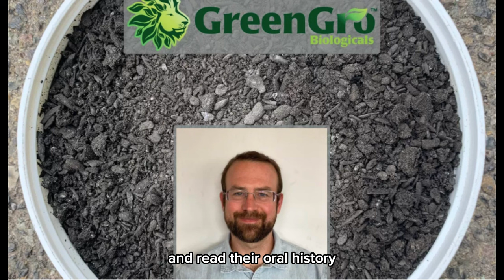Terra preta and biochar full podcast - Mark Ervin